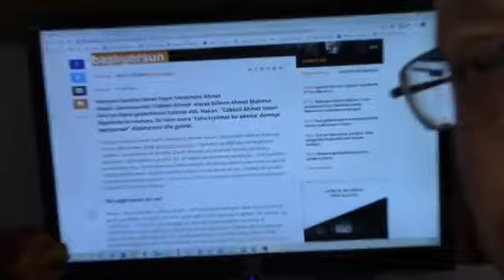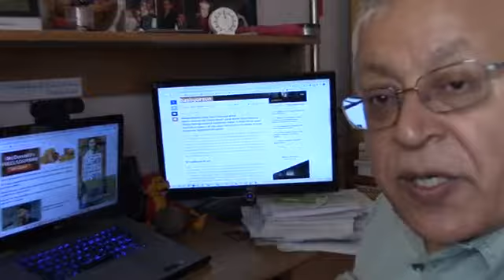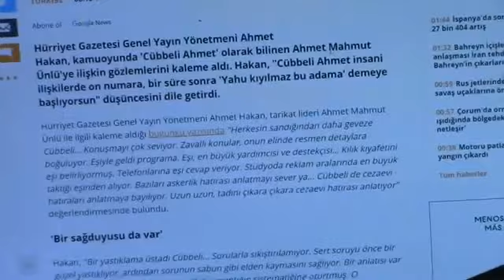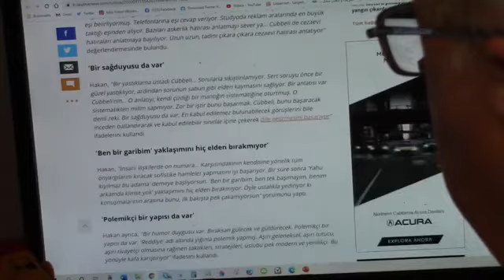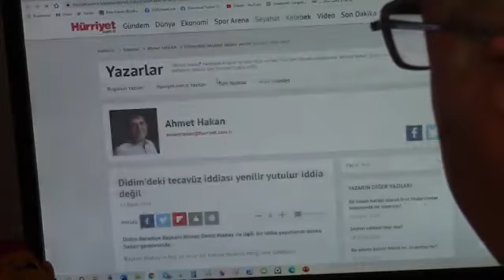Cübbeli Ahmet ile Cübbesiz Ahmet edipyuksel 9️⃣5️⃣5️⃣